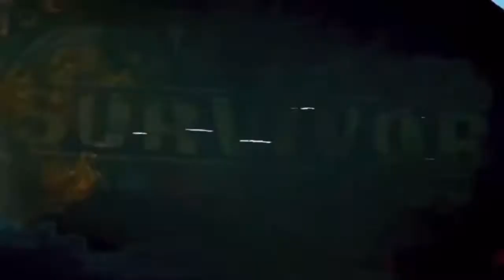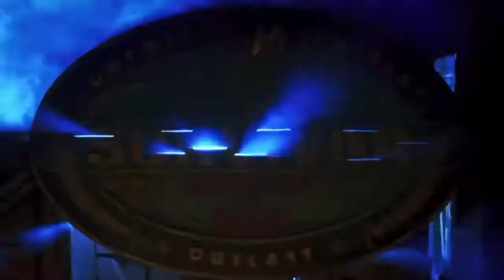Survivor - Winners At War - OFFFICIAL Intro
THANK YOUUUUUUUUUUUUUUUU CBS! I KNEW WE WOULD GET ONE! It had to happen! HYPED FOR THE FINALE!

Category
Entertainment